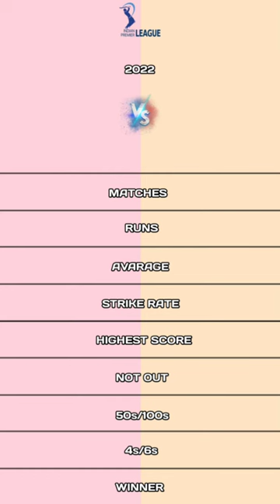Rahul Tripathi vs Johny Bairstow ipl 2022 batting comparison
in the this video about